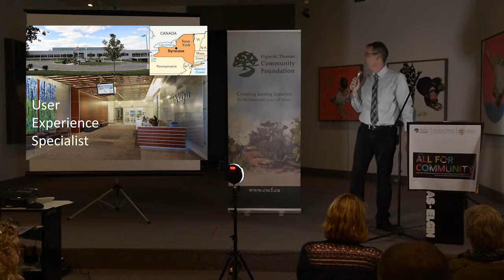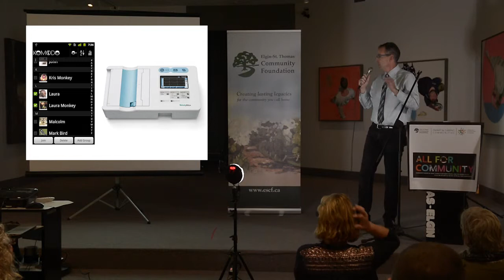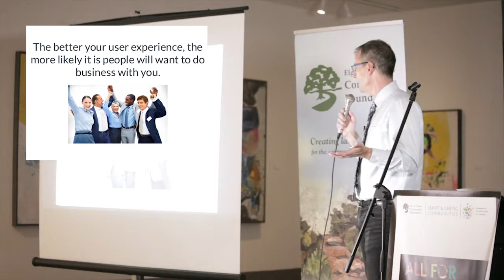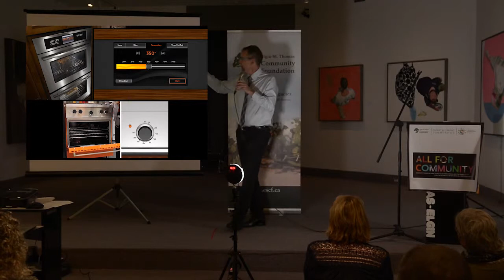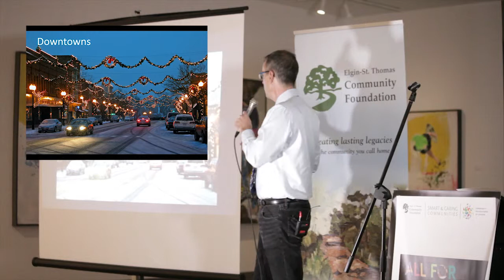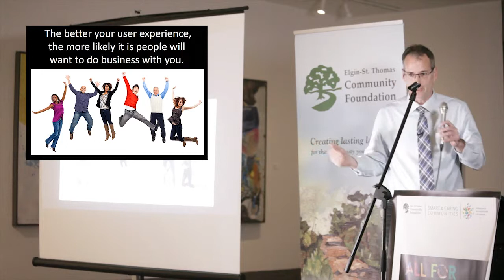IGNITE Elgin, Nov 18, 2015 John Vann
John Vann -“Value and Impact of the User Experience”.

John is a User Experience Specialist who works from his St. Thomas home office for medical device manufacturer Welch Allyn Incorporated, who is based near Syracuse New York. He has a B.A. in Visual Arts and has been designing software for devices and applications for almost 30 years.

Ignite is all about fast and fun presentations. Speakers must build their presentations with 20 slides, each of which is shown for 15 seconds, giving each speaker 5 minutes of fame.

The first Ignite took place in Seattle in 2006, and since then the event has become an international phenomenon, now being held in over 350 cities around the world

Ignite is a trademark of Ignite Talks PBC (Public Benefits Corporation).